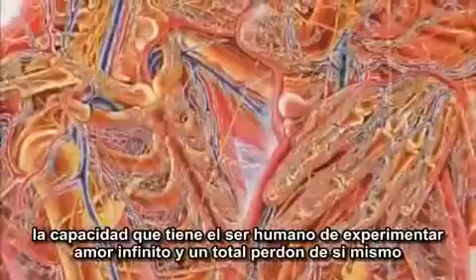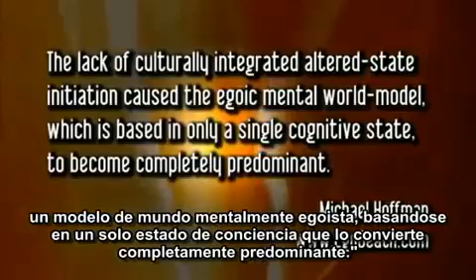Manifestando a Mente - legenda espanhol- 2 de 14 - Manifesting The Mind